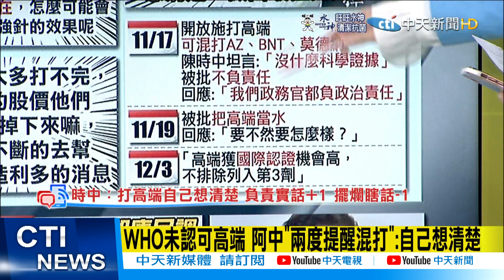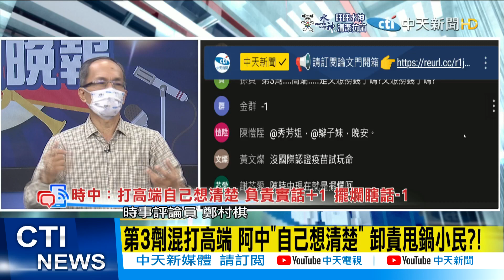【每日必看】WHO未認可高端 阿中"兩度提醒混打":自己想清楚@中天新聞CtiNews 20211221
歌名: Sunspots
作者: Jeremy Blake
類型: Dance & Electronic
氣氛: Happy Music